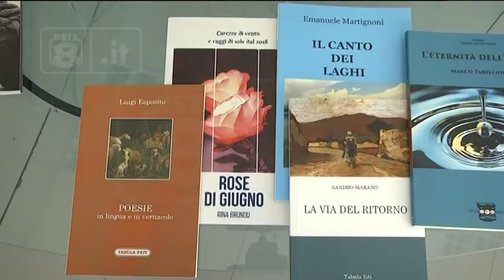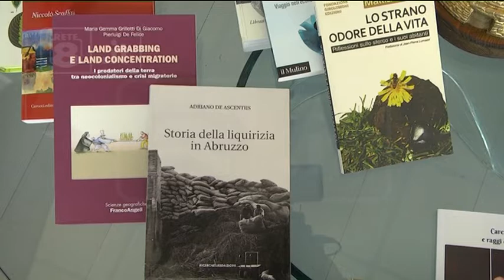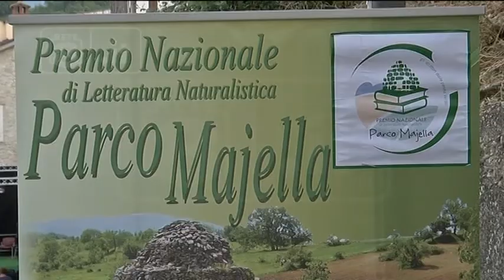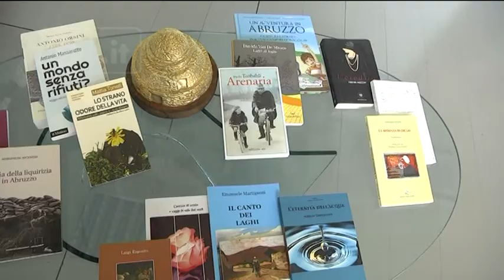Abbateggio - XXII edizione Premio Parco Majella